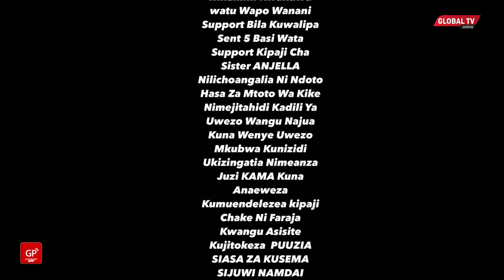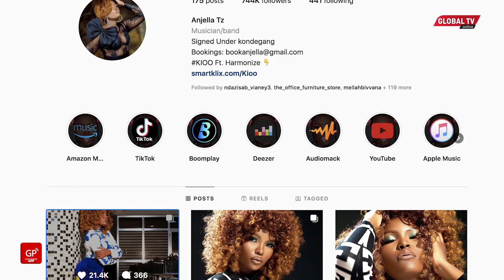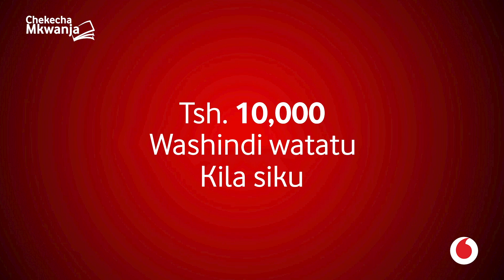GUMZO: ANJELLA KUTEMWA KONDE GANG, HARMONIZE AANDIKA HAYA, AJIBU KUHUSU KUMLIPISHA PESA..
STAA wa Bongo fleva na CEO wa lebo ya Konde Gang amethibitisha kuachana na Anjella kwenye lebo ya Konde Gang..